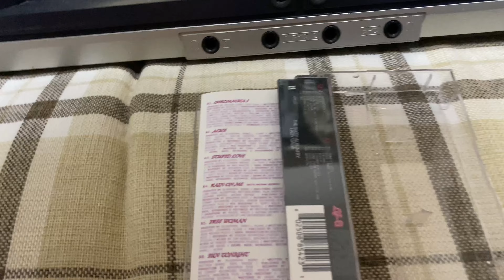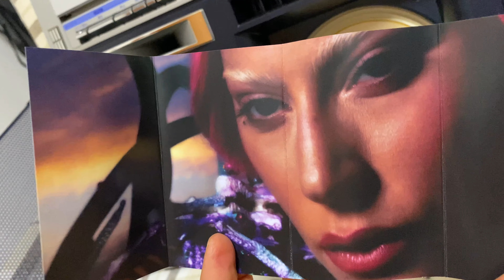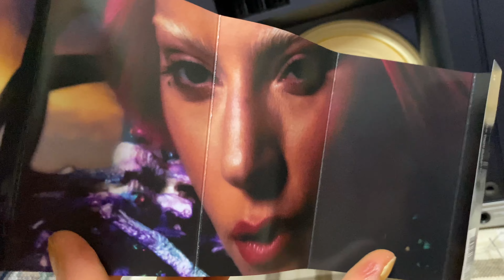Analog LADY GAGA『CHROMATICA』wiz KAI FIXED: SHARP GF-1000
Analog GAGA will give you completely different feeling!
If you are happy with this video, I will be happy with you!
This cassette tape recorder was FIXED by myself.
——Respect from Beijing

4K & STEREO RECORDING.